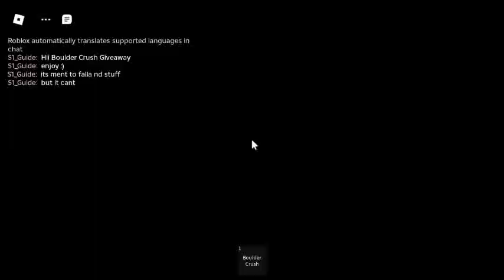Boulder Crush [UNCOPYLOCKED]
CREDITS TO : Ultimate BG FOR ANAIMTION AND STUFF

This is just a free Ult move form it :)
Custom it all if you like its free accecs